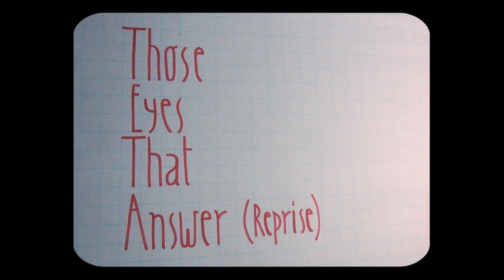Ryan Downey - Those Eyes That Answer (Reprise) [Polygänger Session]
Polygänger Session #3: Ryan Downey performing 'Those Eyes That Answer (Reprise)' live at Vechtclub XL in Utrecht.

Produced by Polygänger
Mixed by Moreno Hogervorst
Mastered by Dylan Greene
Video by Kilian Kayser & Dylan Greene